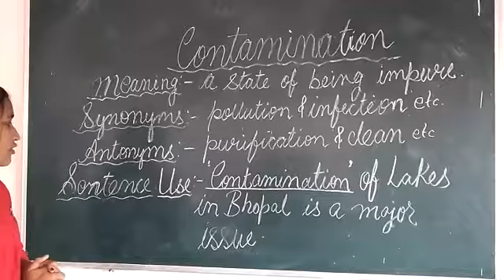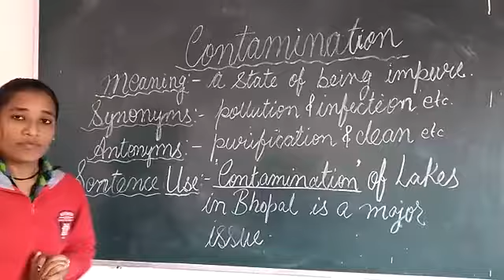CONTAMINATION(16/12/2017)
CONTAMINATION:-
Meaning:- Process of making something impure,polluted(दूषण).
Usage:- There is danger of serious contamination from radioactive waste.